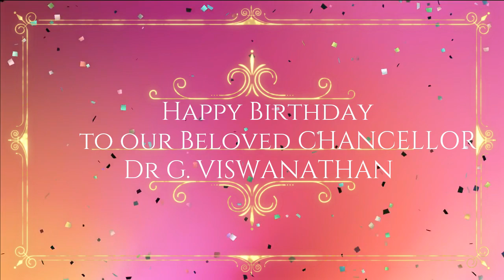Happy Birthday to our Beloved CHANCELLOR Dr G. VISWANATHAN